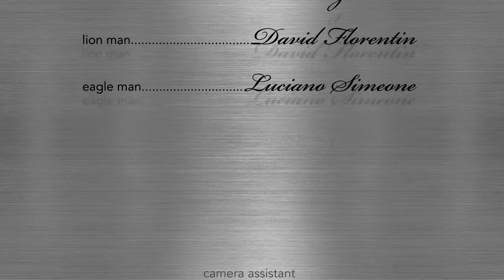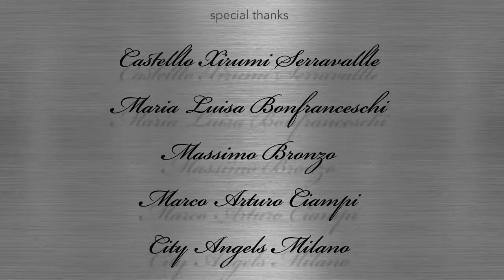BEATRIX (IT Productions Videoclip)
An idea of: ALESSANDRO MASSARINI
Directed by: LUCA MASCI & ALESSANDRO MASSARINI
Artistic Creative Director & Styling: ALESSANDRO MASSARINI
Vocalist: SIA
Mixed by: PATRICK REZA
Edited by: LUCA MASCI, ALESSANDRO MASSARINI
Director of Photography: NICCOLO’ IACOPI
Special Sound and Video Effects: LUCA MASCI, NICCOLO’ IACOPI
Man Intro Voice: MICHELE MARIOTTI
Cast: PRINCIPESSA BEATRICE GRIMALDI di SERRAVALLE (Beatrix), DAVID FLORENTIN (Lion Man), LUCIANO SIMENONE (Eagle)
Camera Assistant: GERI DE’ PAZZI, ANDREA FRANCESCHINI
Make Up: BIG LIDIA - M.A.C.
Hair: KAMEN YAKIMOV (London)
Fashion Reserach: ROBERTO CIAPANI, FEDERICO TORETTI
Staff Assistant: ARIANNA ABBONDANZA, ROBERTO MAMBRETTI
Model Agency: I LOVE - Milan (David Florentin), MAJOR - Milan (Luciano Simeone)
Filmed at: STUDIO SANTA VERONICA - Milan
Technical Support: BUNKER STUDIO - Florence
Princess Grimaldi wears: ERMANNO SCERVINO, SALVATORE FERRAGAMO, GAETANO NAVARRA, JOHN RICHMOND, VALENTINO, VERSACE
Jewels: CARTIER
Shoes: RENE’ CAOVILLA, GIUSEPPE ZANOTTI DESIGN
The Costumes of the Lion & Eagle Man are special made for BEATRIX by: FLAVIA CAVALCANTI